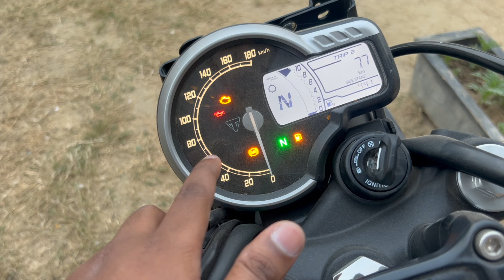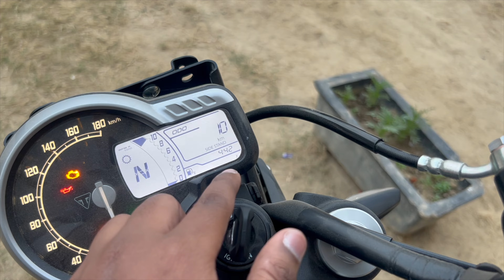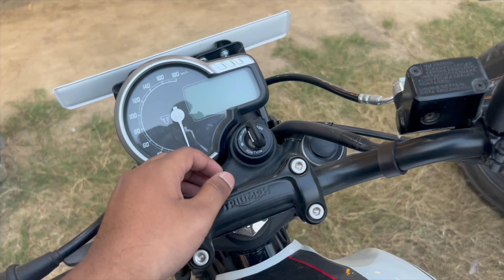Is the Triumph Speed T4 REALLY the Best Motorcycle for Beginners?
Hello guys today in this video i  am gonna tell you about Is the Triumph Speed T4 REALLY the Best Motorcycle for Beginners?

Address: Ground Floor, Plot No. 12 KH No - 15/2, near Suraj Vihar, Block A, Suraj Vihar, Kakrola, New Delhi, Delhi, 110078

A Product which i use
kodak mic
Rode Lavelier
Boya collar mic
Boya Shot gun mic
Go pro mic adaptor
Ulanzi go pro 5, 6, 7 vlogging case
Yantralay hero 8 vlogging case
Hero 8 Media mod
Hero 9 Media mod
Axor helmet
Go Pro Helmet mounts
Go Pro Helmet J mounts
Go Pro Chin mount
Bike Chrger
Liqui Moli Performance Pack
Liqui Moly Engine Oil
Hydration Bladder
Motul Chain lube & Cleaner
Waterproof bag
Chain Cleaner Brush
Mobile Tripod Mount
Riding jacket
Riding Pant
Saddle Bag

social sites .

keep support